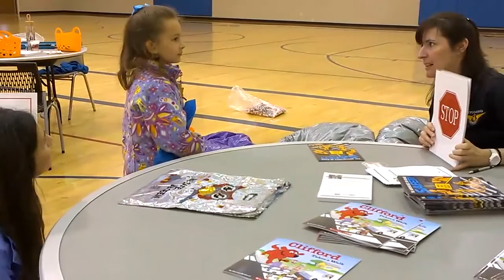Sheridan Weekend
A couple events from the weekend in Sheridan. Safe Kids Day and Bounce for Charity Day.